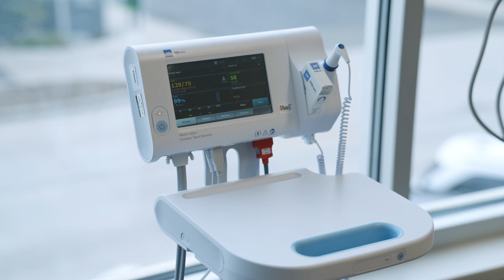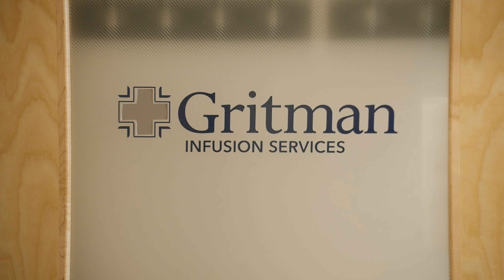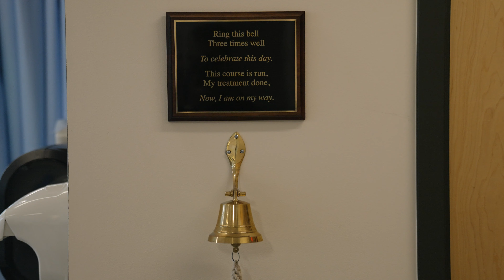Dr. Rajeev Rajendra - 2024 Gritman Foundation Pink Tea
Oncologist Dr. Rajeev Rajendra provides an inside look of his clinic, Palouse Oncology and Hematology, as part of the 2024 Gritman Foundation Pink Tea and Pink Cocktail fundraising events.

The unwavering dedication of Dr. Rajendra and everyone at Palouse Oncology and Hematology makes an incredible difference in our patients’ lives. Palouse Oncology is part of Palouse Specialty Physicians – a joint venture between Gritman Medical Center, Pullman Regional Hospital, and Whitman Hospital.

It is through that partnership that we are able to treat cancer here in Moscow, keeping our friends and loved ones close during their healing and recovery.

Learn more, and watch the entire program,